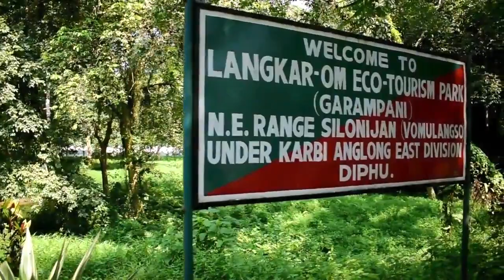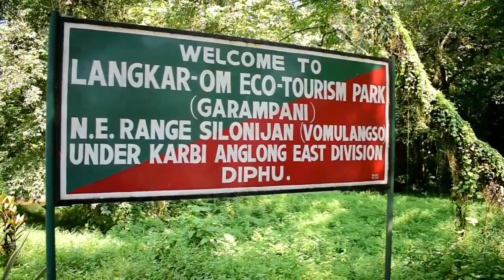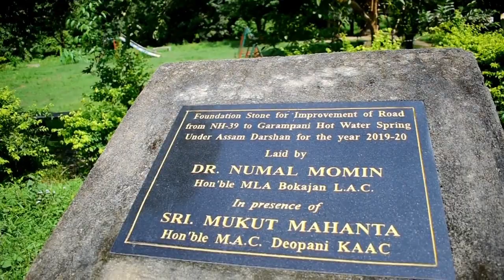Vomulangso hot water pool (Garampani).